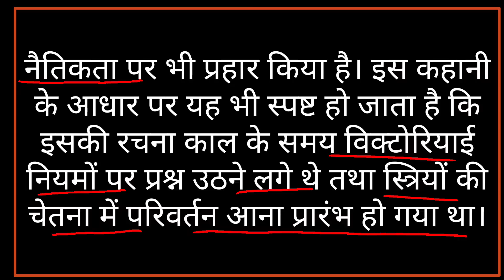MHD 10 CHAPTER 7 मनोवृत्ति : विश्लेषण और मूल्यांकन | PREMCHAND KI MANOVRITTI | IGNOU